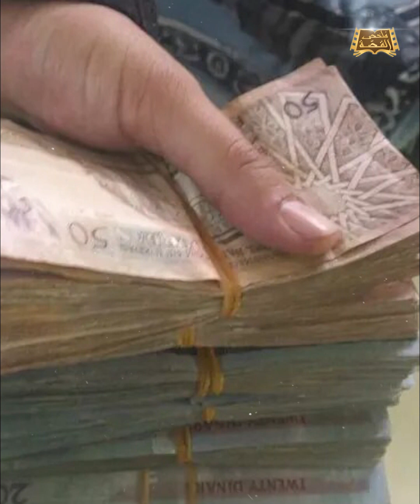عامل نظافة أردني يعيد 20 ألف دينار لصاحب مول .. انظروا كيف كانت مكافأته ؟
تبدأ القصة عندما تلقي رئيس شعبة النظافة في مديرية القويسمة التابعة لأمانة عمان الكبرى اتصالا هاتفياً ورده يستنجد صاحبه وهو رئيس قسم المحاسبة في أحد المولات بالعاصمة الأردنية عمان يفيد فيه أن عاملة النظافة وضعت عن طريق الخطأ كيسا أسود يحتوي على مبلغ 20 ألف دينار أردني في حاوية النفايات، ظنًا منها أنه كيس مهملات.